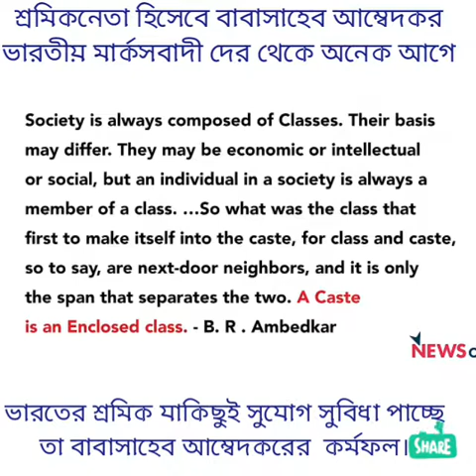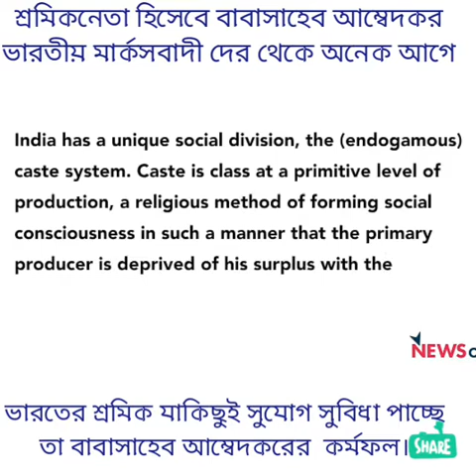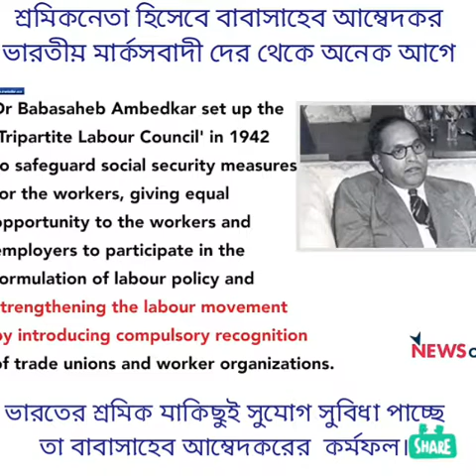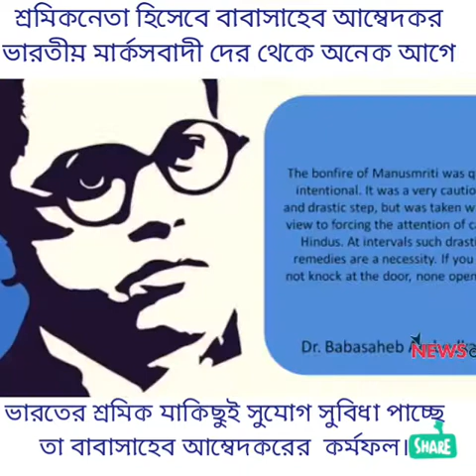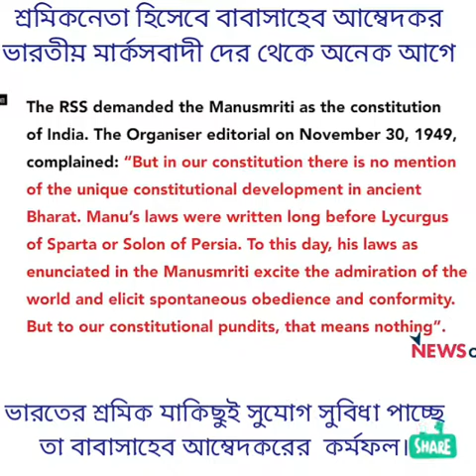"ভারতীয় শ্রমিক কল্যাণকারী নেতা হিসেবে ডঃ আম্বেদকর সবার আগে"-Mr. Dadal Saroj